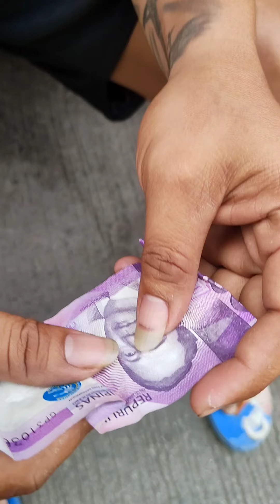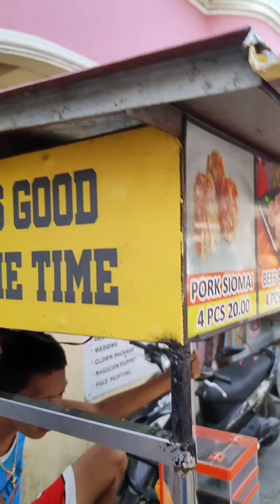SIOMAI KAU DYAN